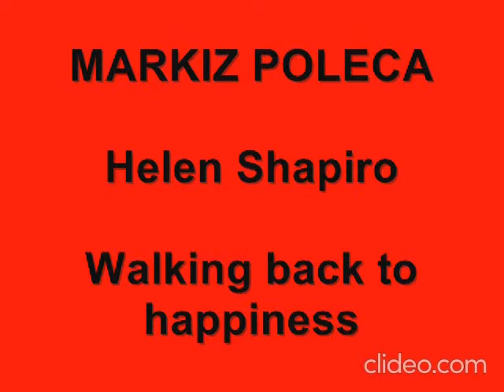OD MARKIZA ... Helen Shapiro ... Walking back to wappiness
DAWNYCH WSPOMNIEŃ CZAR ZAWSZE MIŁO SIĘ SŁUCHA ;)